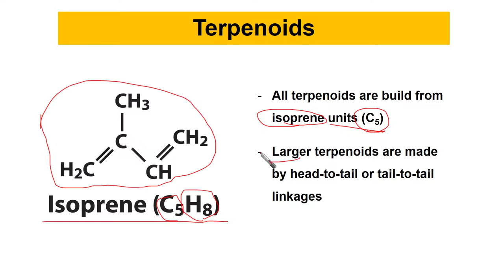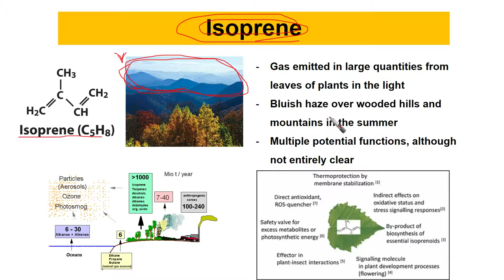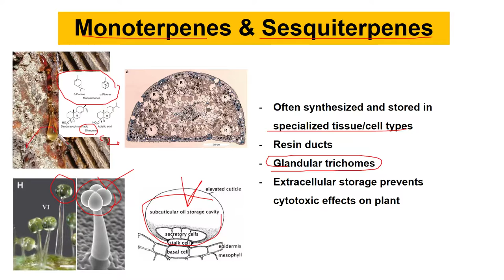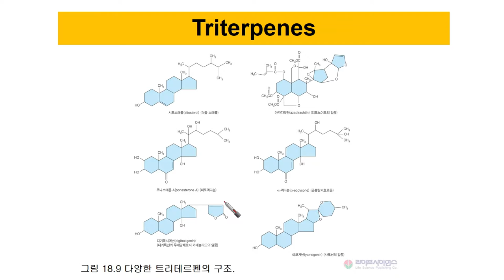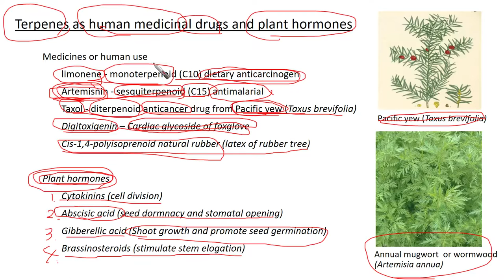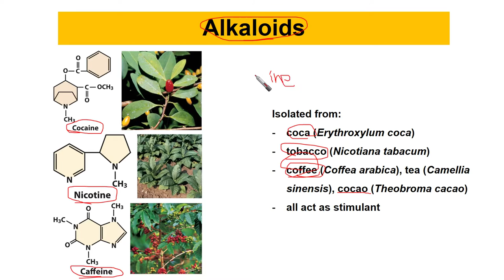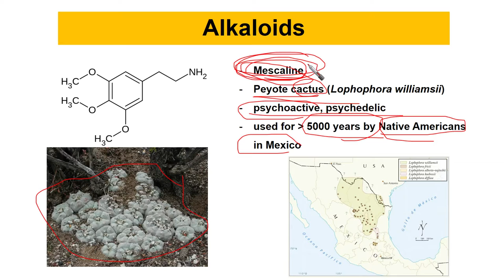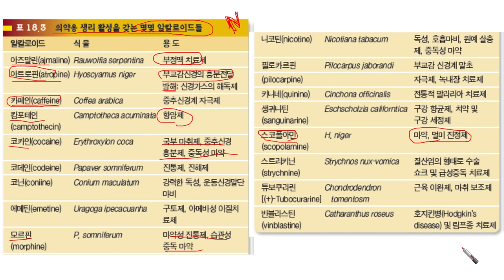식물이차대사산물2 터페노이드 알칼로이드